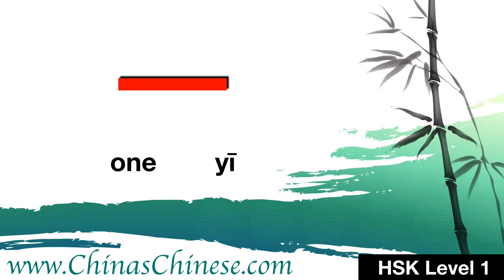Learn Chinese Numbers 1-10 一二三四五六七八九十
Learn the first 10 numbers in Mandarin Chinese
一二三四五六七八九十